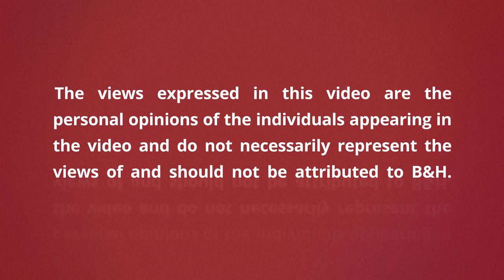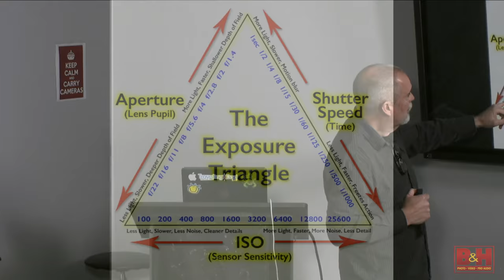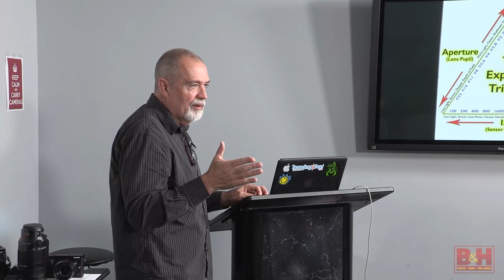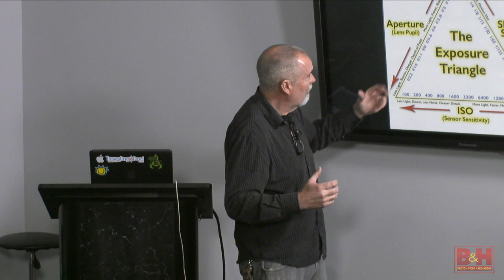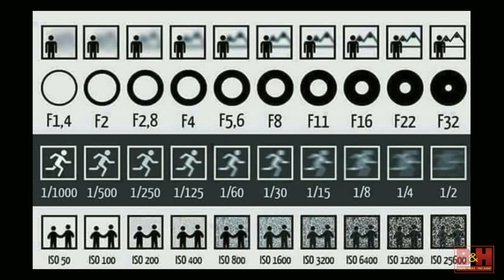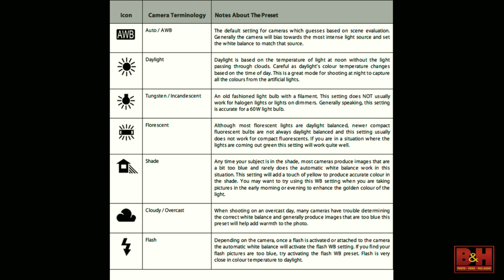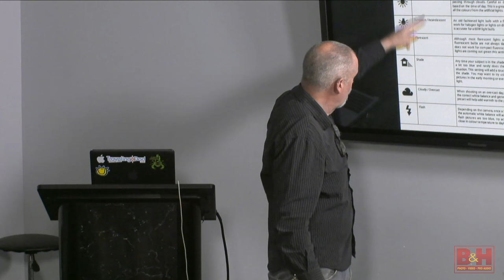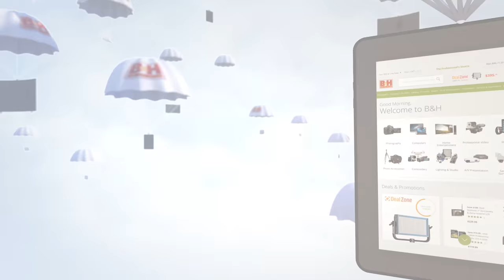Powering Through Photography Basics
Panasonic brings you a beginner class for the photo enthusiasts.
Join experienced professional photographer Rick Gerrity, who is also an active instructor in photographic technique at all levels, for an up to date primer on digital photography basics. You’ll love Rick’s down to earth and easygoing presentation style. He will start from turning the camera on to creating a custom white balance and everything in between. This presentation is for everyone, no matter what brand of camera you currently own, and Rick demonstrates digital photo basics using Panasonic Lumix cameras. Walk away being comfortable with your camera and the ability to create images to be proud of.